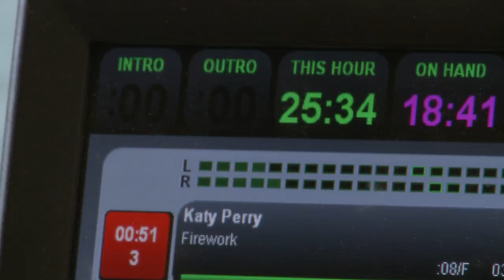On The Air with Greg Hetherington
A short snap shot of a day of morning show host/co-owner Greg Hetherington at 99.1 CKXS in Wallaceburg Ontario.

Created by Conner Stirling

special thanks to 99.1 CKXS and their entire staff as well as Dakota Smolders